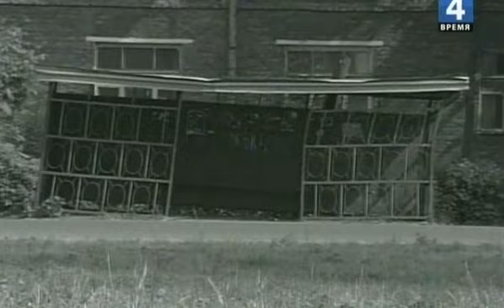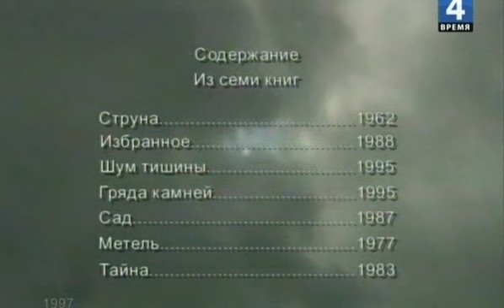Белла Ахмадулина. "ЖЗЛ".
Цикл фильмов "ЖЗЛ" создает портреты наших современников, россиян или людей, имеющих российские корни.